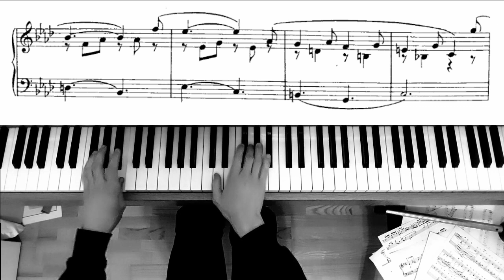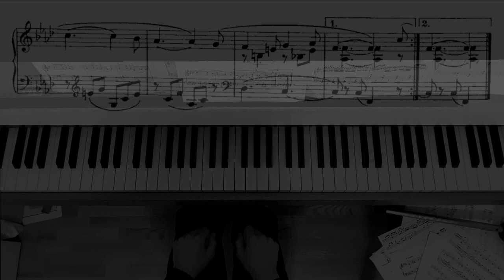A. Grechaninov- Souvenirs Op. 112 No. 6 (1927)